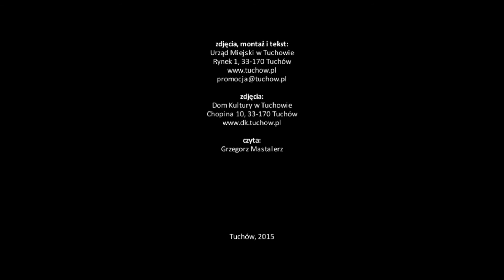Kronika Tuchowska 23.02.2015 r.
Kronika Tuchowska relacjonująca VI Ogólnopolski Turniej Tańca Towarzyskiego w Tuchowie.